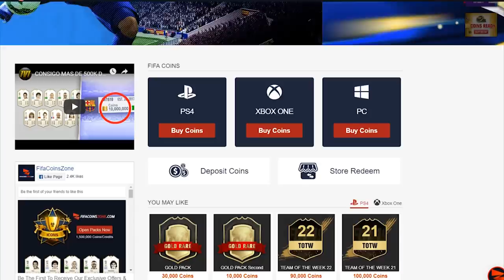90 RATED WALKOUT & TOTKS IN THE SAME PACK! ELITE 3 FUT CHAMPIONS REWARDS!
Fifa 19, Ultimate team, TOTKS, In a pack, 90 rated Walkout, TOTKS in a pack, Elite 3 FUT Champions Rewards, Division 1, Rank 1, Rivals Rewards, Pack Opening